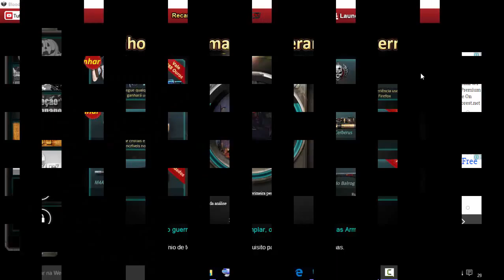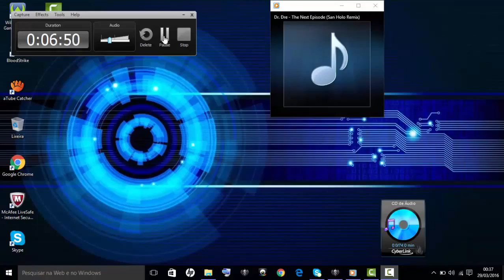uma partidinha de leves